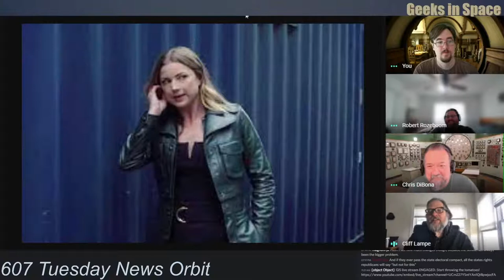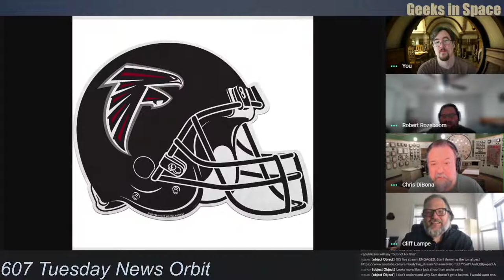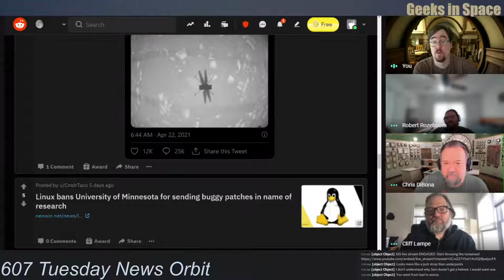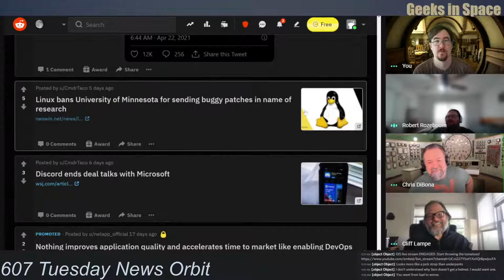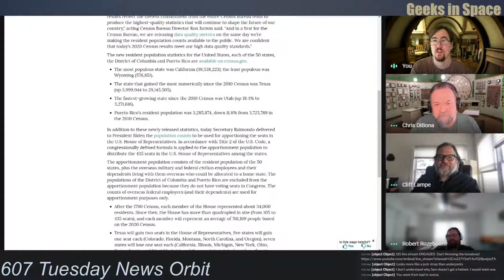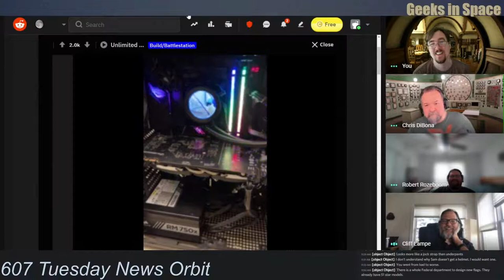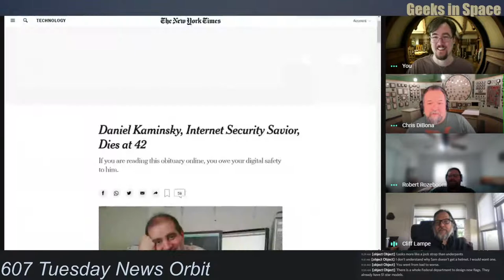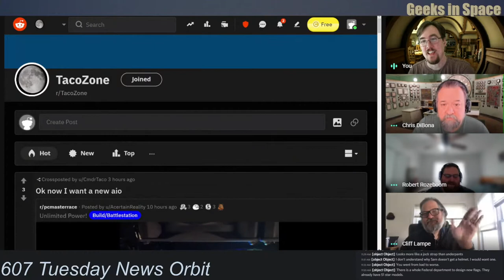FatWS, UMN v Linux Kernel, Beavers v Internet, Census Results, Cat Butts GIS607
RobChrisCliffRob linked up for a lovely discussion on the season finale and overall effectiveness of Falcon and the Winter Soldier.  We also talked a fair bit about the University of Minnesota getting into trouble for submitting intentionally buggy patches to the Linux Kernel as part a research project.  We also watched a bit of the Russian Lord of the Rings from the 90s, discussed Snowden dunking on a Ponzi scheme, a BC beaver that ate their internet fiber, a Donald trump as buddha statue and a Japanese mascot for... dumping radioactive water into the sea.  Oh, and we discussed just how much stuff a cat butt touches (answer, not as much as you might think... if you trust a middle schooler!)